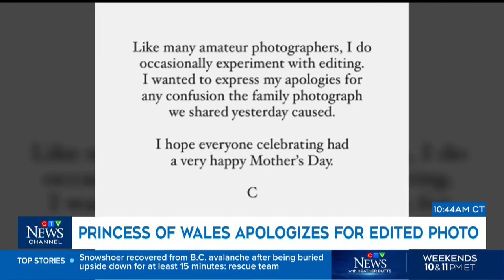Why was the Princess of Wales’ photograph edited? | ROYAL FAMILY NEWS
CTV royal commentator Afua Hagan weighs in the controversy over the edited photo released by the Princess of Wales on U.K. Mother’s Day.